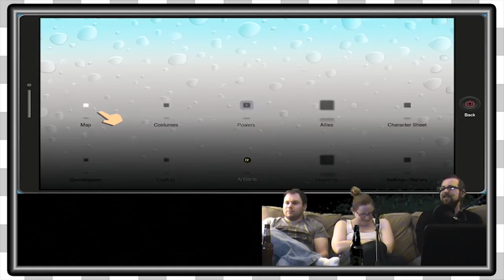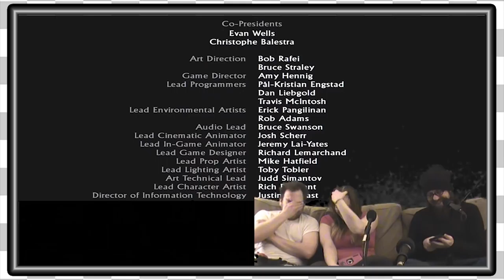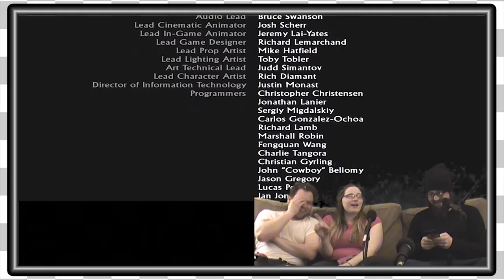Best of February 2018 | The Game Couch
Here are the funniest moments from the month of February!!